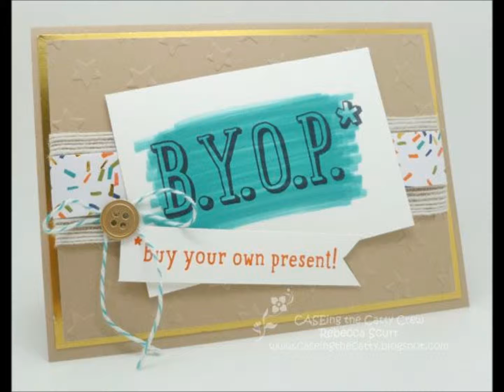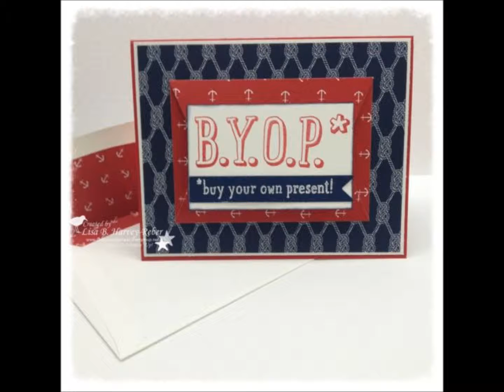B.Y.O.P Stampin up Stamps. Gallery#1 Quick & Easy Cards